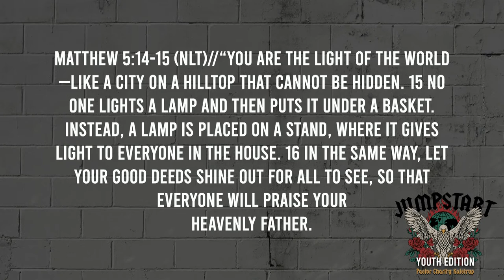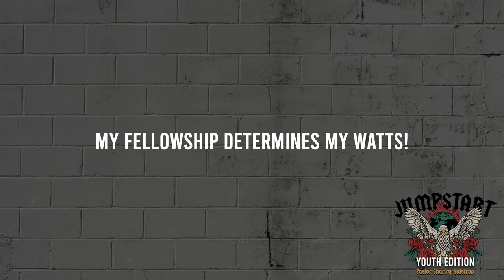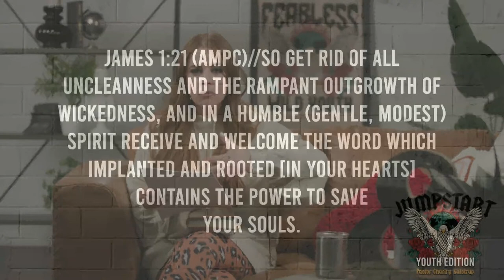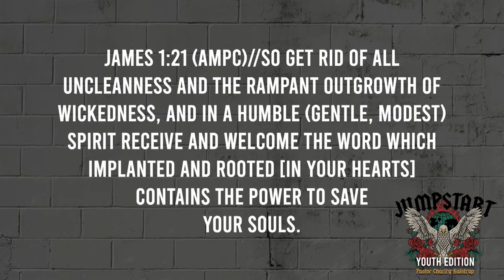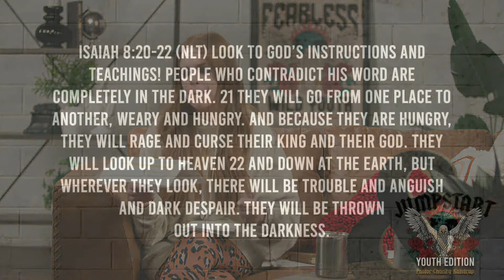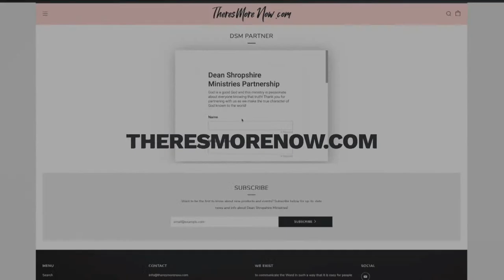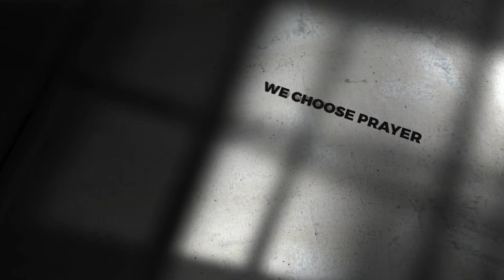Shine Bright Like a Diamond Pt 2- Pastor Charity Kalstrup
Pastor Charity's Top 5 Books:
Following God's Plan for Your Life- Brother Hagin
Signposts on the Road to Success- EW Kenyon
Believer's Authority- Brother Hagin
Blessed Beyond Measure- Gloria Copeland
7 Habits of Highly Successful Teens- Stephen Covey
AND anything John Maxwell!

Tune in to End of Days Update with Reverend Joseph Morris!

📧 Would you like some of the ministry tools we talked axbout today?